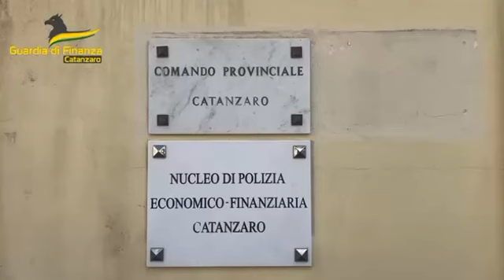Gdf sequestro villa